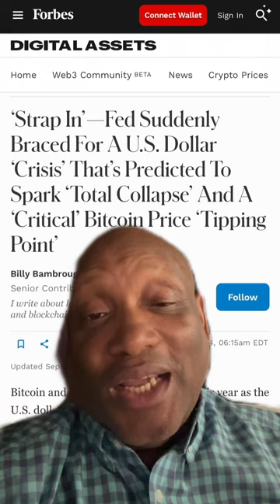US Dollar index at 52 week low Will dollar collapse put pressure on banks and AMC naked Shorters?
If the US dollar collapses in value that should put a lot of pressure on the banks and the AMC GME naked Shorters and possibly force them to have to start closing out their naked short positions